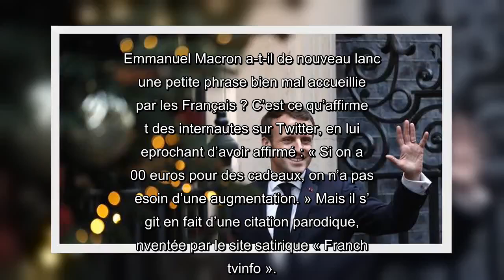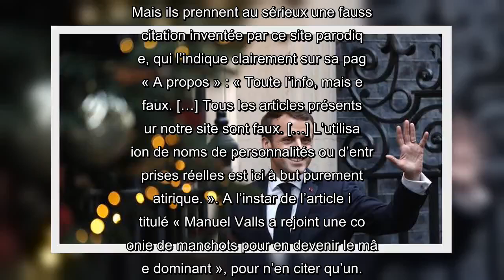✅ Attention à cette fausse citation d’Emmanuel Macron sur le budget des cadeaux de Noël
✍ Emmanuel Macron a-t-il de nouveau lancé une petite phrase bien mal accueillie par les Français ? C’est ce qu’affirment des internautes sur Twitter, en lui reprochant d’avoir affirmé : « Si on a 200 euros pour des cadeaux, on n’a pas besoin d’une augmentation. » Mais il s’agit en fait d’une citation parodique, inventée par le site satirique « Franchetvinfo ».
« Son mépris pour les Français est à son image : répugnant ! », « Il faut vraiment être déconnecté ! Emmanuel Macron ne connaîtrait-il pas le prix du sacrifice que tous [les] parents dignes de ce nom font pour leurs enfants ? »
Sur Twitter, une citation attribuée à Emmanuel Macron par « Franchetvinfo » indigne de nombreux internautes, scandalisés à l’idée qu’il ait déclaré, lors d’un échange tendu avec une caissière : « Si on a 200 euros pour des cadeaux, on n’a pas besoin d’une augmentation. »
FAKE OFF
Mais ils prennent au sérieux une fausse citation inventée par ce site parodique, qui l’indique clairement sur sa page « A  ...